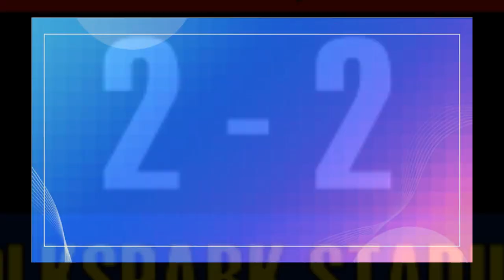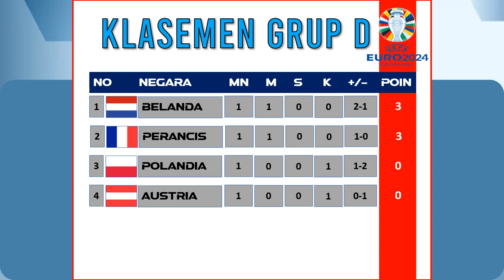SWISS (1-1) SKOTLANDIA - Hasil Pertandingan Euro 2024 Fase Grup A Tadi Malam (Match Day 2) - Live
JERMAN (2-0) HUNGARY - Hasil Pertandingan Euro 2024 Fase Grup A Tadi Malam (Match Day 2) - Live

KROASIA (2-2) ALBANIA - Hasil Pertandingan Euro 2024 Fase Grup B Tadi Malam (Match Day 2) - Live

Hasil Lengkap Pertandingan Euro 2024 Fase Grup (Match Day 2)

Hasil Euro 2024: Fase Grup , Sabtu 15 Juni 2024

Hasil & Jadwal Euro 2024 pada fase grup
Sabtu 15 Juni
02.00 WIB (Grup A) Jerman 5-1 Skotlandia
20.00 WIB (Grup A) Hungaria 1-3 Swiss
23.00 WIB (Grup B) Spanyol 3-0 Kroasia
Minggu 16 Juni
02.00 WIB (Grup B) Italia 2-1 Albania
20.00 WIB (Grup D) Polandia 1-2 Belanda
23.00 WIB (Grup C) Slovenia 1-1 Denmark
Senin 17 Juni
02.00 WIB (Grup C) Serbia 0-1 Inggris
20.00 WIB (Grup E) Rumania 3-0 Ukraina
23.00 WIB (Grup E) Belgia 0-1 Slovakia
Selasa 18 Juni
02.00 WIB (Grup D) Austria 0-1 Prancis
23.00 WIB (Grup F) Turki 3-1 Georgia
Rabu 19 Juni
02.00 WIB (Grup F) Portugal 2-1 Republik Ceko
MATCH DAY 2
20.00 WIB (Grup B) Kroasia 2-2 Albania
23.00 WIB (Grup A) Jerman 2-0 Hungaria
Kamis 20 Juni
02.00 WIB (Grup A) Skotlandia 1-1 Swiss
20.00 WIB (Grup C) Slovenia vs Serbia
23.00 WIB (Grup C) Denmark vs Inggris
Jumat 21 Juni
02.00 WIB (Grup B) Spanyol vs Italia
20.00 WIB (Grup E) Slovakia vs Ukraina
23.00 WIB (Grup D) Polandia vs Austria
Sabtu 22 Juni
02.00 WIB (Grup D) Belanda vs Prancis
20.00 WIB (Grup F) Georgia vs Republik Ceko
23.00 WIB (Grup F) Turki vs Portugal
Minggu 23 Juni
02.00 WIB (Grup E) Belgia vs Rumania
Senin 24 Juni
02.00 WIB (Grup A) Swiss vs Jerman
02.00 WIB (Grup A) Skotlandia vs Hungaria
Selasa 25 Juni
02.00 WIB (Grup B) Albania vs Spanyol
02.00 WIB (Grup B) Kroasia vs Italia
23.00 WIB (Grup D) Prancis vs Polandia
23.00 WIB (Grup D) Belanda vs Austria
Rabu 26 Juni
02.00 WIB (Grup C) Denmark vs Serbia
02.00 WIB (Grup C) Inggris vs Slovenia
23.00 WIB (Grup E) Slovakia vs Rumania
23.00 WIB (Grup E) Ukraina vs Belgia
Kamis 27 Juni
02.00 WIB (Grup F) Georgia vs Portugal
02.00 WIB (Grup F) Republik Ceko vs Turki

hasil euro 2024,euro 2024,hasil Piala Eropa 2024, Piala Eropa 2024,klasemen euro 2024, klasemen piala eropa 2024,kroasia vs albania,